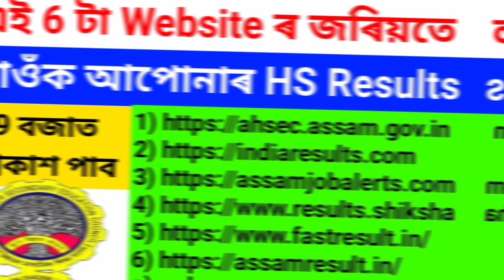hs Results এই 6 টা Website ৰ জতিয়তে চাব পাৰিবা😱How to check hs 2nd year result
আজি 9 এপ্ৰিল আৰু আজিয়েই দিব HS Results 9 বজাত// How to check hs 2nd year result

hs Results published today Assam // How to check hs 2nd year result

😱 Important Update for hs final result // HS RESULTS2024 BIG UPDATE 😍 HS RESULT কেতিয়া দিব?

🤔Assam HS Results 2024//আজি ফলাফল ঘোষণা কৰাহব নেকি Important Latest Update😱😯

Important Update for hs final result II HS RESULTS
2024 BIG UPDATE HS RESULT কেতিয়া দিব?

অলপ পিছতে ঘোষণা হ'ব HS ৰ ফলাফল। কেনেকৈ চাব লাগিব ৰিজাল্ট চাওঁক। HS Result Check Online, HS Result

Keyboard.
Just HS Result Check App Published,
HS Result Date Fixed Today,
HS Result 2024 New 9 Website Published,
HS Result Check 2024,
AHSEC Result Check Website,
HS Assam HS Result 2024
assam hs results 2024,1
hs result check 2024 assam
hsresult date 2024
how to check assam hs results 2024
hs result 2024
how to check hsic result 2024
how to check hs exam result 2024
hs final result 2024
how to check hs result 2024,1
hs result 2024 assam
ashce hs result 2024
hs result check website 2024 assam
check assam hs results 2024
hs exam 2024 result news
hs 2024 result date,hs result 2024,
how to check up board result 2024,
west bengal hs result website 2024,
how to check assamese hs result 2024,
how to check hs 2022 result,
how to check hs results